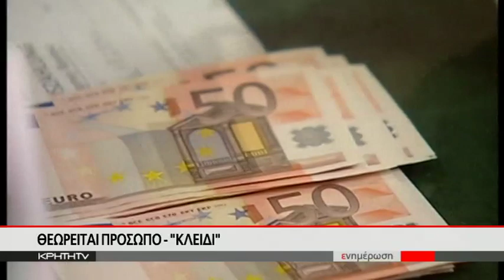Ενώπιον της δικαιοσύνης ο 62χρόνος για τις τηλεφωνικές απάτες